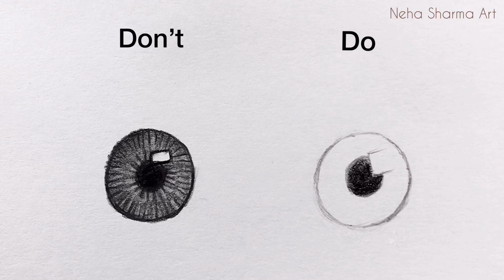How to draw eyeball (for beginners) | basics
Hello everyone!

Here is a small video of how to draw eyeball for beginners.
Will soon gonna upload more videos for you guys!

Materials used:

Graphite pencils HB, 2B, 4B, 6B and 8B
Tombow mono eraser,
Mechanical pencil
Paper stumps

Neha Sharma